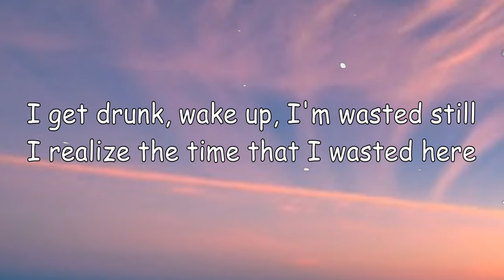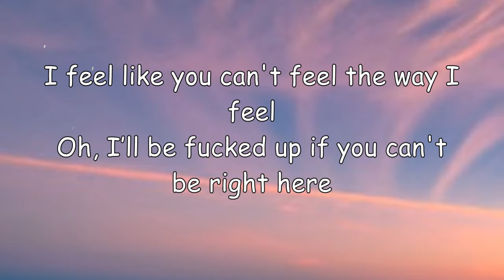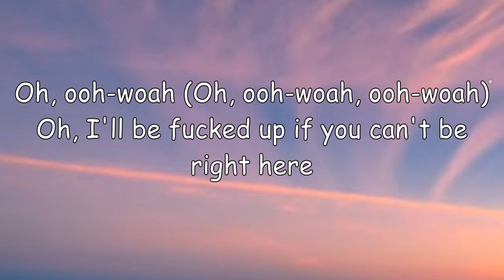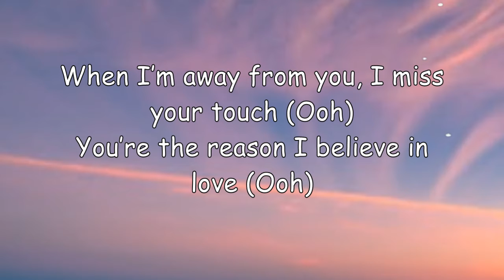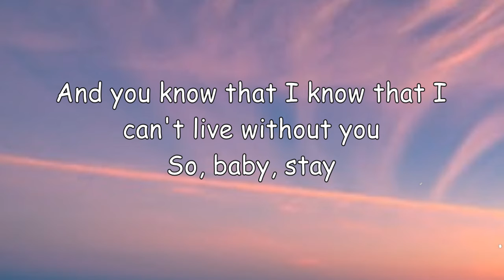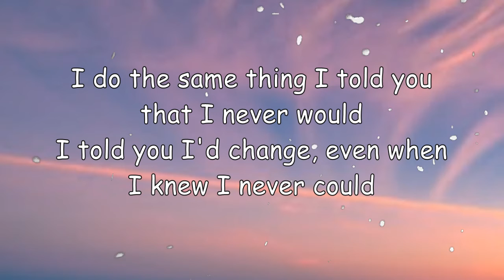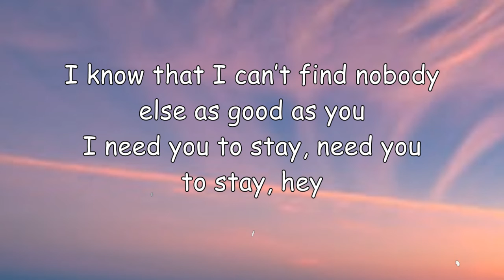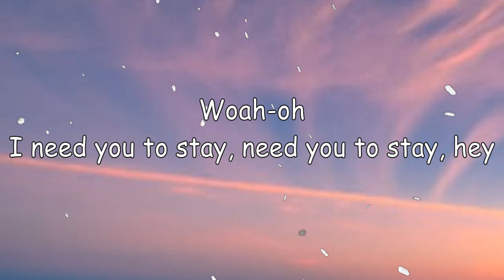The Kid LAROI, Justin Bieber - Stay